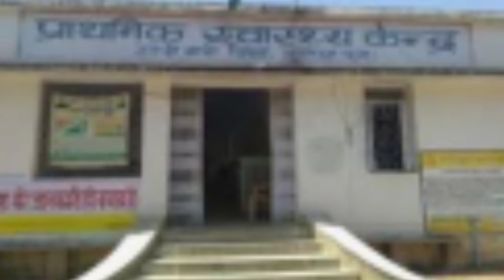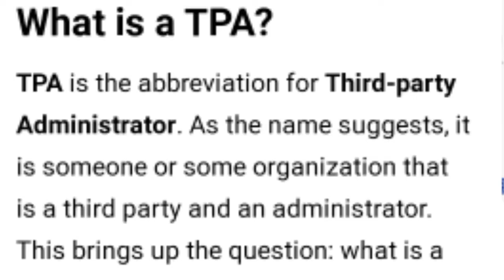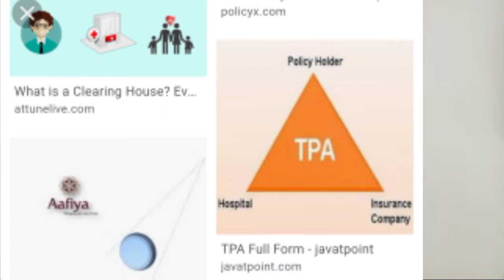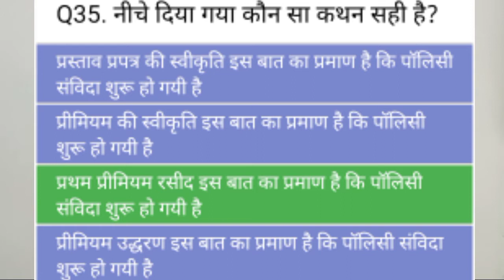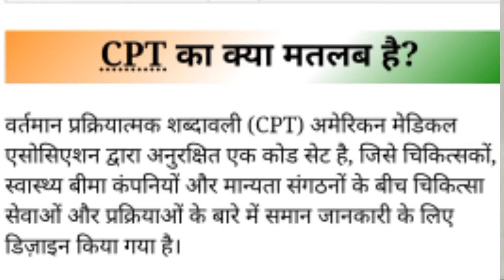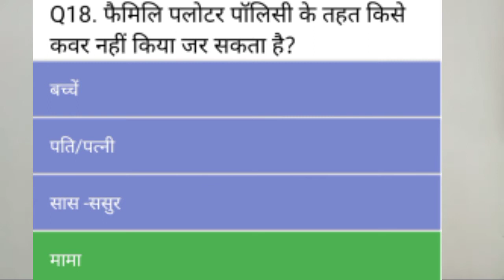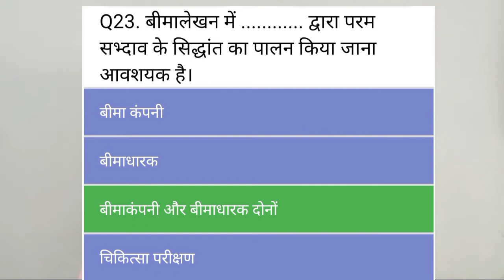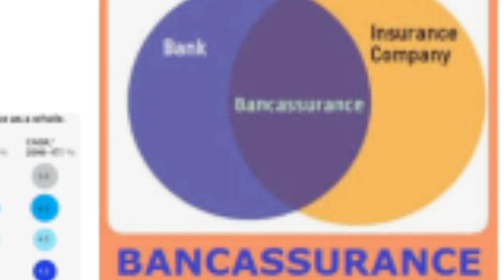IRDA Exam Training Part 3 [ हिंदी में ] IC38 Exam training Part 3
IC - 38 जीवन बीमा ( भाग- 2 )  जीवन बीमा परिचय  आई सी 38 by पंचम गुप्ता Lic Pancham Gupta LIC
इस वीडियो में जानिए कि LIC एजेंट की परीक्षा कैसे पास करें।
IC 38 महत्वपूर्ण तथ्य.. पंचम गुप्ता Lic

आपकी LIC पॉलिसी के बारे में जानकारी एवं सुझाव
                        सभी जानकारी
Lic Policy ke bare me jankari avam sujhhav
एल आई सी पालिसी के बारे में जानकारी

Time Management by Pancham Gupta Lic
Samay ka pravandhan..
पंचम गुप्ता एल आई सी

we want to be a Topper Lic Agent just Like
Mr. Punjab Singh Lic Agent Patna ka mai Fan hun.
we want to be A Lic Motivational Tranner Just Like Abhijit Desai ( Abhijeet Desai ) & Mukesh joshi & Deepak joshi

our other Vidio Link here..
Bachchon ki Pratibha ko kaise Nikharen.

Asha ummeed rakhen Zinda, har haal men Suraj nikalega. Pancham Gupta Lic

Dhyan Na den unki baton ka, Jo Arman kuchalate hain. Pancham Gupta Lic

Live Introduction of Pancham Gupta Lic Chief Adviser पंचम गुप्ता एल आई सी

प्रयास और सफलता
बेहतर प्रयास, शानदार सफलता
जब जब चाहा है मानव ने तब तब इतिहास बनाया है

अपने लोगों को सदैव अपना बना कर कैसे रखें
रिश्ते को कैसे निभाएं
जीवन जीने की कला कैसे विकसित करें
Pancham Gupta Lic Mughalasarai Chandauli
चन्दौली Lic की शान
IC - 38 जीवन बीमा अभिकर्ता प्रशिक्षण IRDA exam हिंदी (भाग-1) by पंचम गुप्ता Lic ॥ Pancham Gupta Lic

बातों का सिलसिला प्रारंभ करने से पहले भूमिका व उसका महत्व | Preface By पंचम गुप्ता Pancham Gupta LIC

P K Gupta LIC

we want to be a Topper Lic Agent just Like Punjab Singh & Bharat Parekh

Lic training
Lic Motivational traner
Motivational Speaker of Chandauli
Lic training
Lic Motivational traner
Lic of India vedio
Pancham Kumar Gupta
insurence trainer
insurence training
bima gyan
bima ka gyan
bima ke bare me janakari
bima ke bare me jankari
जीवन बीमा के बारे में जानकारी
jeevan bima ke bare me janakari
Lic Training
Lic trainer

Lic Trainer Pancham Gupta
Rock Star Pancham Gupta
Rock Star Trainer Pancham Gupta
Lic Motivational Speaker
Lic Motivational Speaker Pancham Gupta
Lic Speaker Pancham Gupta
Lic Star Pancham Gupta
Rider Benefite & view by Pancham Gupta
naya bima kaise bechen
Chandauli ka top agent
Chandauli ka top Lic agent
Pancham Kumar Gupta
insurence trainer
insurence training
bima gyan
bima ka gyan
Lic Training
Lic trainer

Lic Motivational Speaker
top motivational speaker
Super Motivational Speaker
best motivational speaker
best motivation
बेस्ट मोटिवेशन
बेस्ट मोटिवेशनल स्पीकर
Lic मोटिवशनल स्पीकर
Lic Motivational Speaker
Motivational video
Motivational video for student
Motivational video for success
Motivational video dor everyone